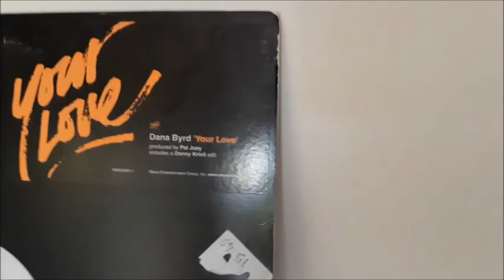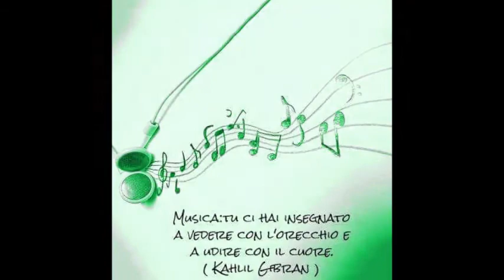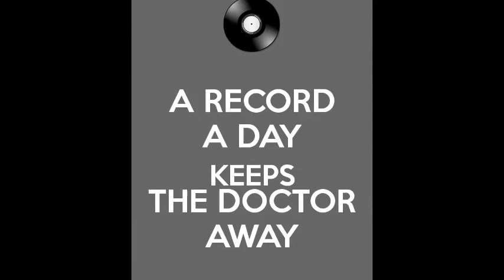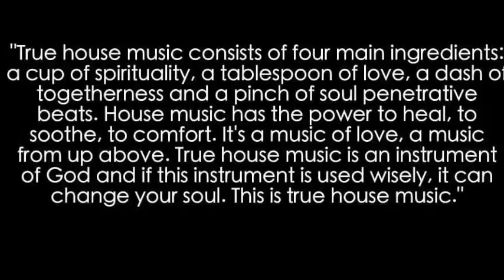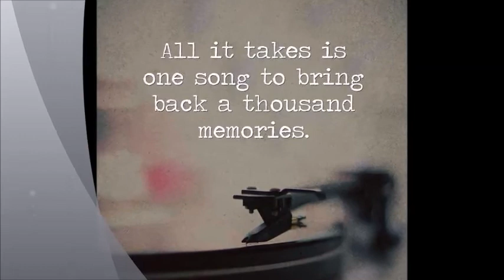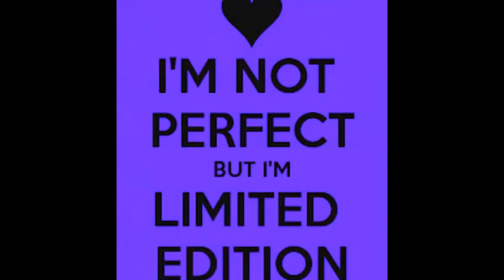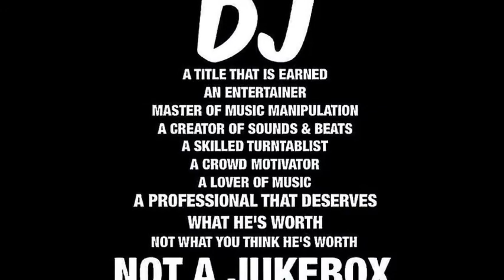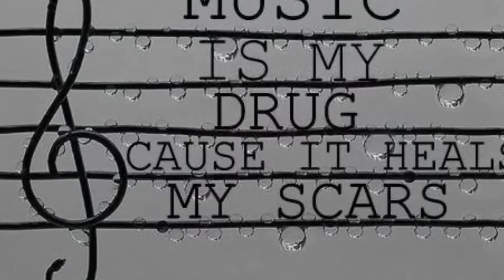Dana Byrd - Your Love - Danny Krivit Edit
This is one of the vinyls in my collection but i don't have the copyright.

If you enjoy the music, please support the artist by buying the tracks
PEACE&LOVE FOREVER